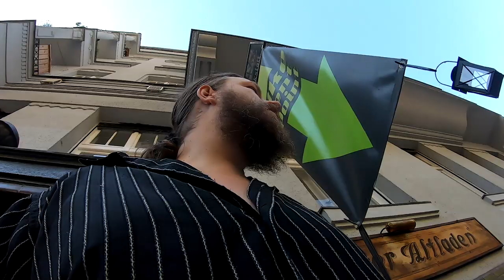Diebstahl & Taubenschiss + Schnorrer Verdienst, Wolle & Felix lernen sich kennen # 789 Tommys Vlog´s